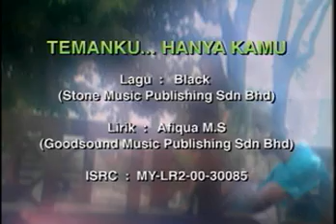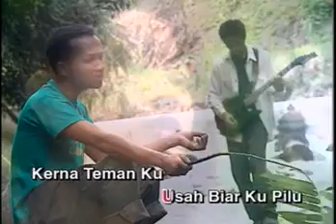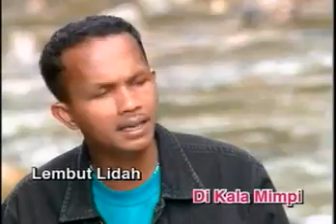JELMOL - Temanku Hanya Kamu